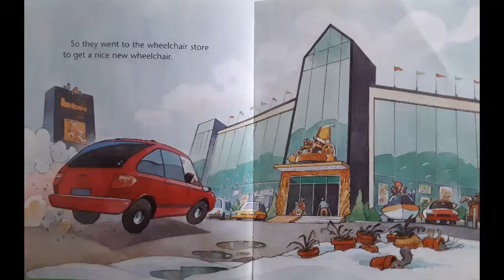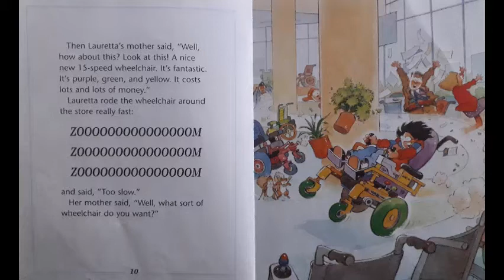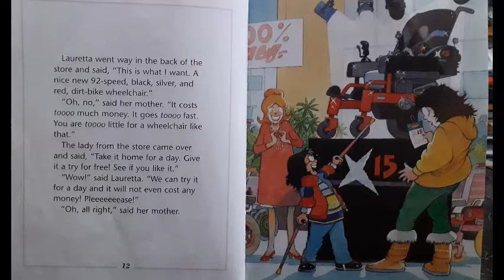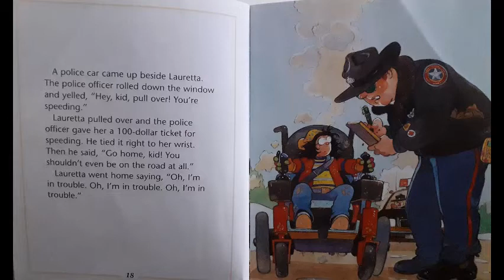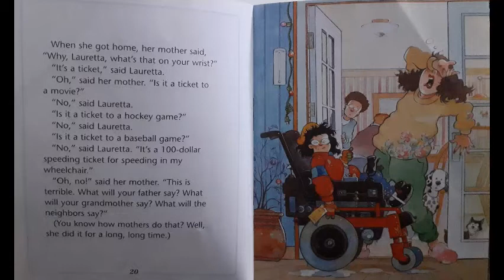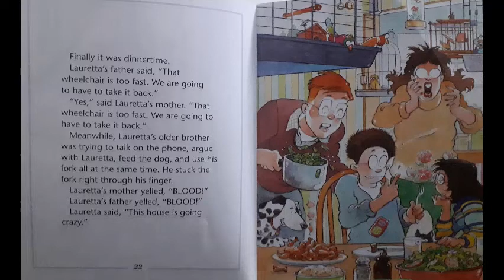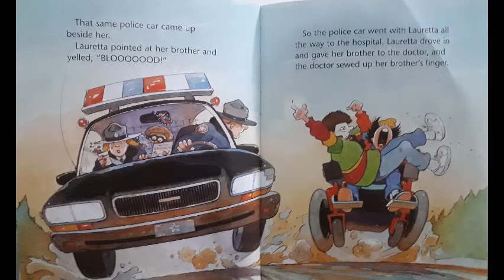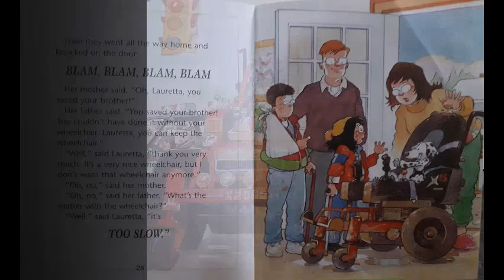Zoom! By Robert Munsch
It's story time with the Bookworms! Have fun reading along!
Todays book is called Zoom!
Remember to tell us your favourite part of the book!
Copyright:
This is not our book. This video is only for a read-along and educational purpose.